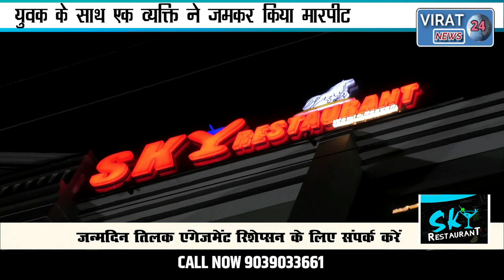🔻रीवा-बीच सड़क पर युवक की जमकर धुनाई स्थानीय लोग बनाते रहे वीडियो।युवती ने की बीच बचाव।